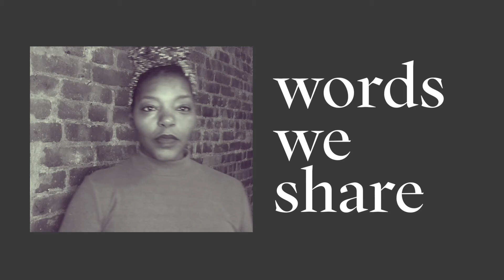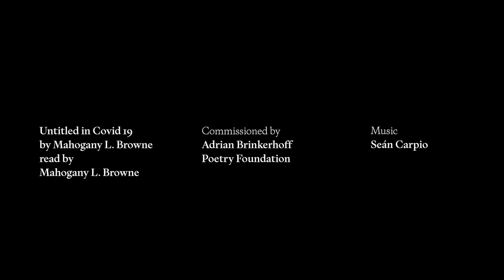Mahogany L. Browne reads "Untitled in Covid 19"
Mahogany L. Browne reads her poem "Untitled in Covid 19."

Part of Words We Share, a limited series for spring and summer 2020, in which poets and actors at home share poems of solace and resilience and thoughts on creative practice during unprecedented times. Directed by Matthew Thompson.